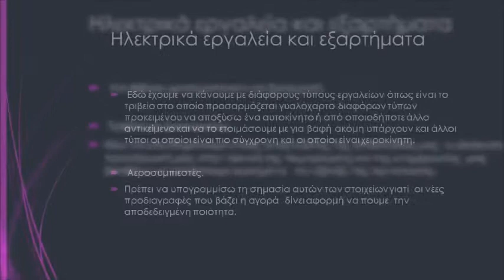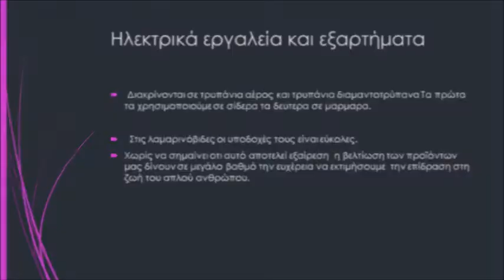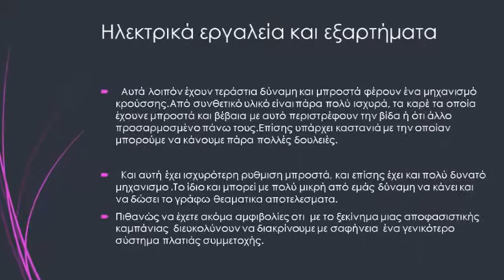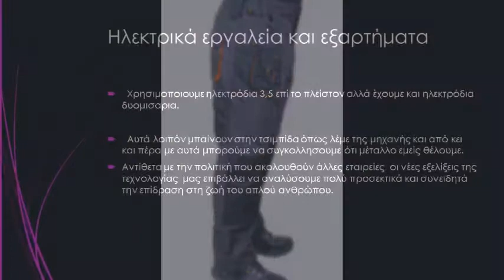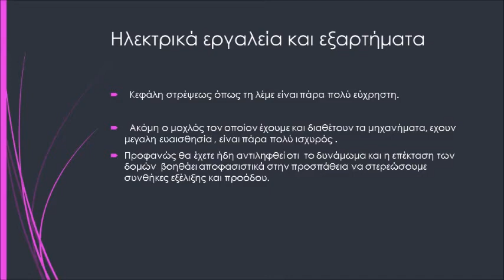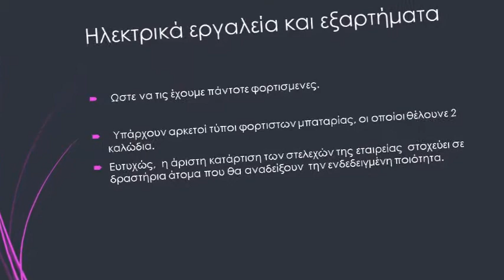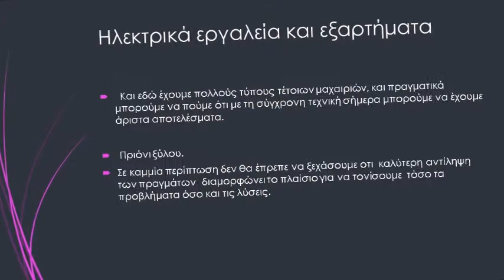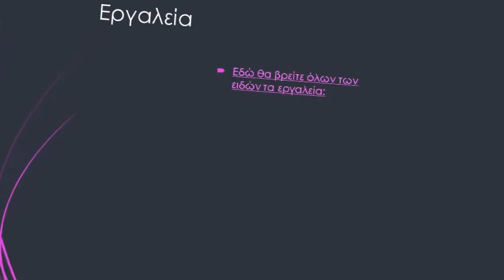Ηλεκτρικά εργαλεία και εξαρτήματα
Τριβεία
Είναι τα τριβεία τόσο για το ξύλο όσο για τους τοίχους όσο και τις μελαμίνες. Και όσο για ότι έχει να κάνει με το τριβείο ακόμη υπάρχει ο χειροκίνητος κόφτης για τα ξύλα όπου μπορούμε να τρίψουμε το νοβοπάν ή οτιδήποτε άλλο MDF. Να το συνοδέψουμε και να το κόψουμε επιτόπου και να κάνουμε την δουλειά μας με τα τριβεία.

Ολα αυτά τα εργαλεία βέβαια μπορούν να βρίσκονται μέσα σε μία βαλίτσα. Η οποία βαλίτσα εργαλείων να είναι έτσι φτιαγμένη ώστε να χωράει το μηχάνημα για το οποίο παραπάνω μιλήσαμε. Οι μάρκες εργαλείων όπως είπαμε είναι πάρα πολλές και για όλα τα βαλάντια. Μία  μεγάλη άλλη κατηγορία είναι τα εργαλεία που χρησιμοποιούνται στα φανοποιία. Και βέβαια εργαλεία που χρησιμοποιούν και ξυλουργοί.

Τριβεία για ξυλουργους
Εδώ έχουμε να κάνουμε με διάφορους τύπους εργαλείων όπως είναι το τριβείο στο οποίο προσαρμόζεται γυαλόχαρτο διαφόρων τύπων προκει
μένου να αποξύσω ένα αυτοκίνητο ή από οποιοδήποτε άλλο αντικείμενο και να το ετοιμάσουμε με για βαφή ακόμη υπάρχουν και άλλοι τύποι οι οποίοι είναι πιο σύγχρονη και οι οποίοι είναι χειροκίνητη.

Αεροσυμπιεστές
Οι αεροσυμπιεστές λοιπόν είναι και αυτά πολύ σύγχρονα μηχανήματα όπου λειτουργούν με ισχυρότατα μοτέρ και τα οποία μας βοηθούν στο να έχουμε συνεχή ροή προκειμένου να βάψουμε μία μεγάλη επιφάνεια και να είναι με στιλπνότητα όπως την ξέρουμε Ακόμη και να έχουμε άριστα αποτελέσματα υπάρχουν και εδώ πολλοί τύποι αεροσυμπιεστών Και μάλιστα είναι πολύ χρήσιμα στον άνθρωπο.

Αλυσοπρίονα
Στην εταιρεία μας διατίθενται μοναδικά αλυσιδα αλυσοπριονου. Παρουσιάζουμε πληθώρα εξοπλισμού από αλυσοπριονα kraft όπως ανιχνευτες, γεννητριες, εκτονωτικα, εργαλεια για παρκε, εργαλειοθηκες, κολωνατα δραπανα, κοφτες, μηχανες διατρησης, οικοδομικα μηχανηματα, πριονια αllιgατοr, σετ εργαλειων, σταφυλοπιεστηρες, φρεζοκαβιλιερες. Διανέμουμε καταπληκτικά μηχανήματα στην κατηγορία αλυσοπριονα κλαδευτικα. Για όσους είστε στους ανακαινισεις, συνθετικα κουφωματα pvc, τοποθετήσεις πλακιδιων μπορείτε να επιλέξετε αλυσοπριονα κλαδευτικα. Κάνοντας κλικ ενημερωθείτε αλυσοπριονα κλαδευτικα.

Γεννήτριες
Στην έκθεσή μας βρίσκονται κορυφαία γεννήτριες προσφορές. Μπορείτε να βρείτε μεγάλη γκάμα εξαρτημάτων από προσφορες γεννητριες όπως ανιχνευτες, αντλιες κενου, διδυμοι τροχοιροχοβουρτσες, εργαλεια για παρκε, εργαλεια ομογενων επιφανειων, καθετες φρεζες, λειαντηρες μεταλλου, μηχανηματα, ξηραντες, πριονια, σπαθοσεγες μπαταριας, συστηματα ψυξεως, ψαλιδια. Έχουμε καταπληκτικά συστήματα στην κατηγορία γεννητριες. Για όσους ενδιαφέρστε για ανακαινίσεις σπιτιών, συστήματα αλουμινίου, τοποθετηση πλακιδιων τιμες δείτε γεννητριες. Πατώντας στο λινκ δε χάνετε κάτι να δοκιμάσετε γεννήτριες προσφορές.